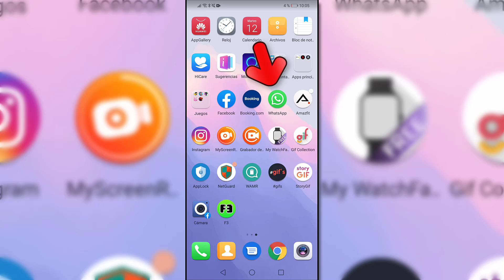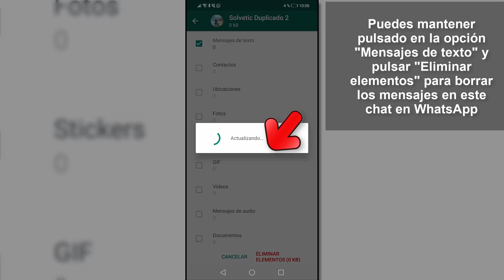Cómo saber CUÁNTOS MENSAJES tengo con alguien en WHATSAPP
Videotutorial de Solvetic para saber cuántos mensajes tienes con alguien (chat o grupo) de WhatsApp paso a paso🔻 ⭐MÁS INFORMACIÓN